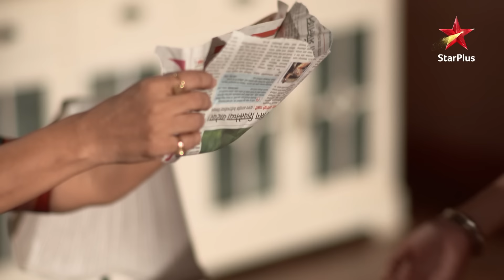Mohi ki hui तबियत ख़राब!